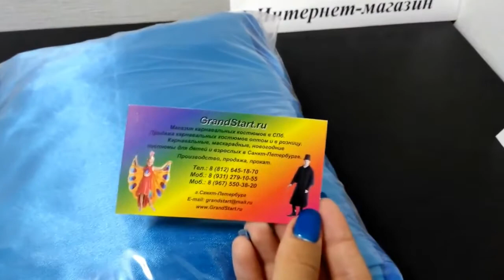Аниматорский Костюм Шайн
👍 🇷🇺 Аниматорский Костюм Шайн — Магазин GrandStart.ru ❤️
🌟 🇺🇸 Shine Animation Costume — Shop GrandStart.ru 🌟
✅Видео Смотреть Обзор Одежда Костюмы Распаковка Товар LifeHacking Лайфхак Видеообзор Интернет-магазин Grandstart.ru ГрандСтарт.ру ®️ ГрандСтарт 💫 СПб. Grand 💫 Start
🌟 Производство, продажа костюмов для детей и взрослых. 🌟